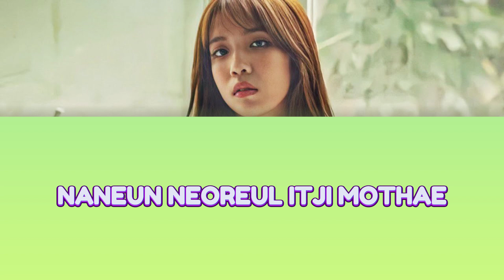KIM NA YOUNG - FROM BOTTOM OF MY HEART LYRICS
• Artist: KIM NA YOUNG
• Song ♫: FROM BOTTOM OF MY HEART
• Album: OST. QUEEN OF TEARS
• Released: 2024, APRIL 17